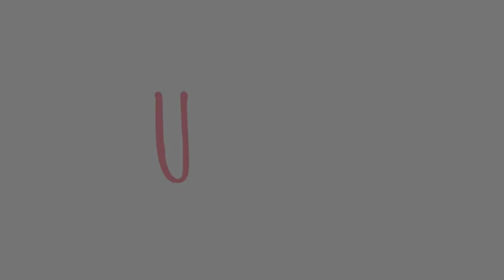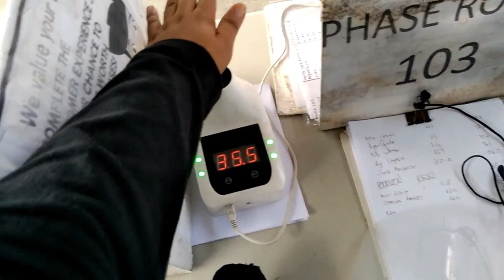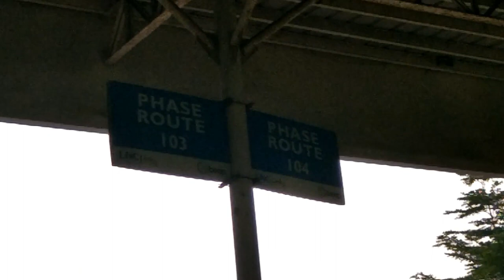AFTER JOGGING SA LANCASTER VLOG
Hi! I know sobrang dalang ko na mag-upload hahaha pero isang pasada muna ng upload bago ako mag travel vlogs hihi labyu guys ingat always! - CL